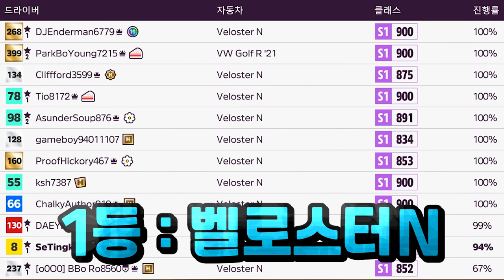애국가 틀고 벨로스터 타기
포르자 호라이즌5
생방송 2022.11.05일 편집본 입니다.